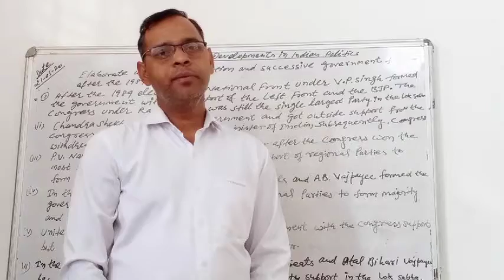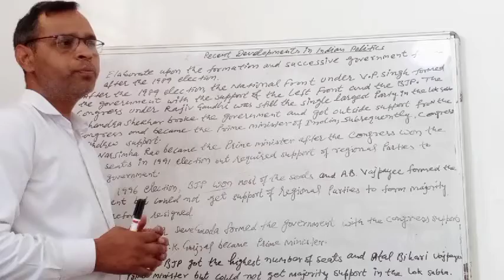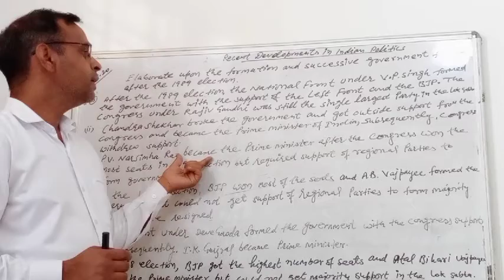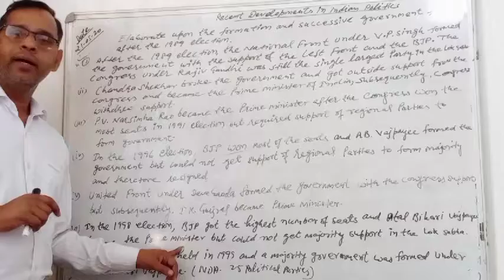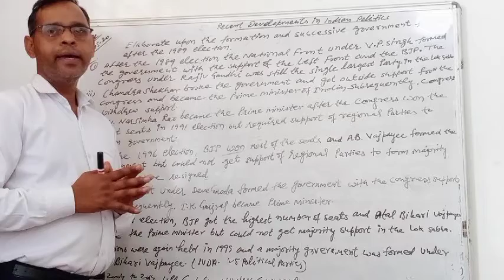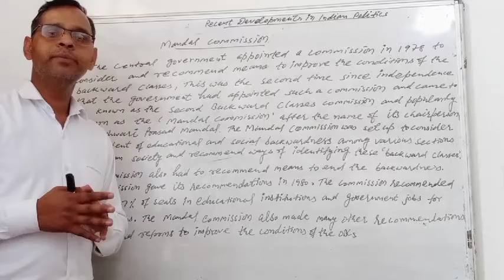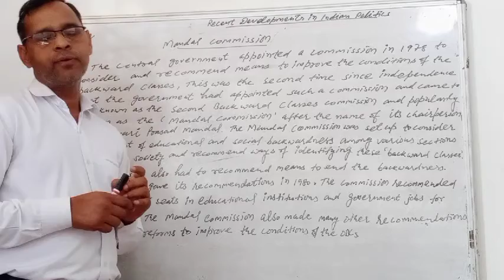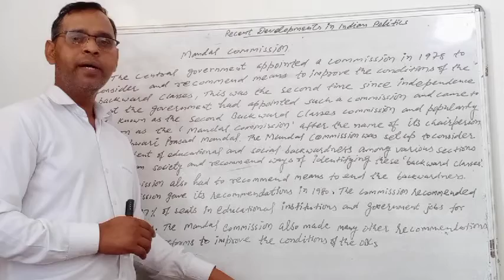Political Science 12th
Recent developments in Indian politics by Manoj Kumar